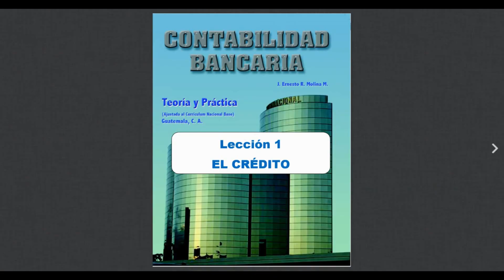Publicidad Libros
Editorial JEMA presenta su nueva línea de libros con acceso a plataforma en línea.